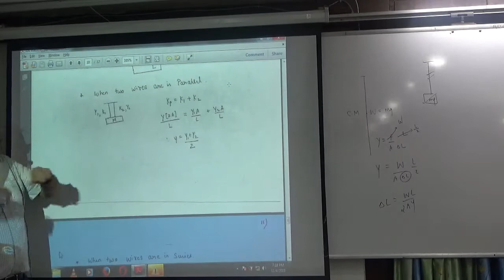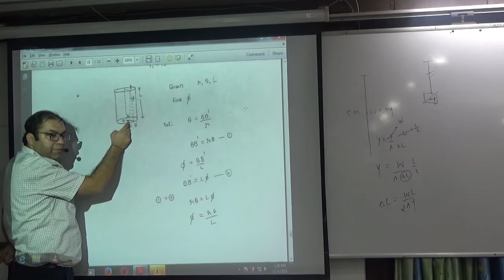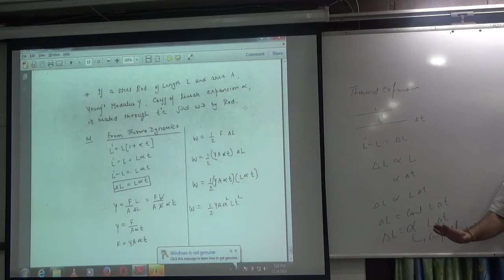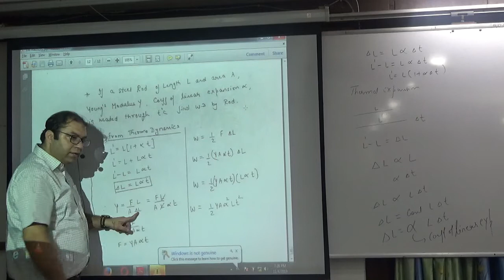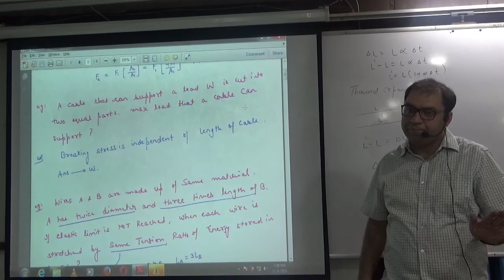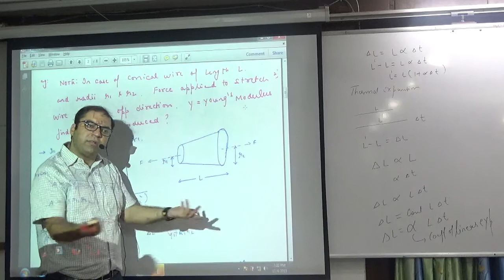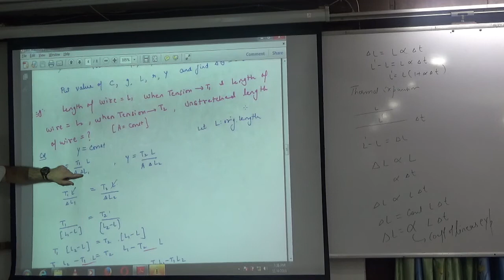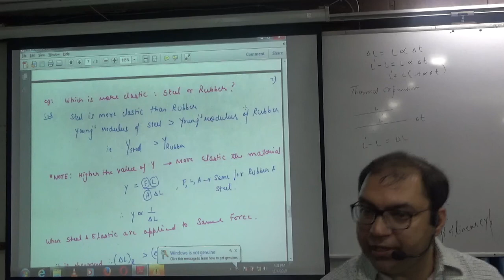Elasticity part 2